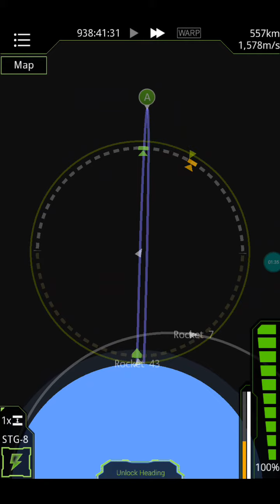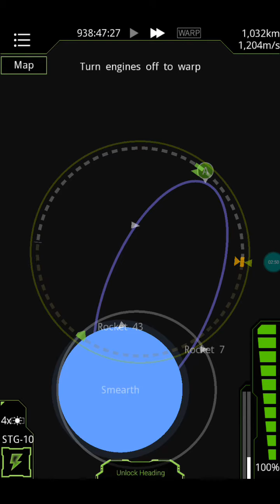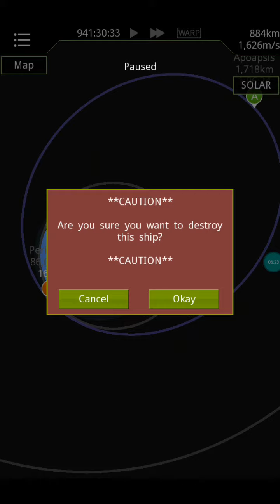Sky63 minha nova foguete espacial